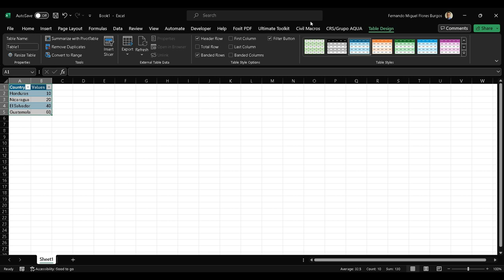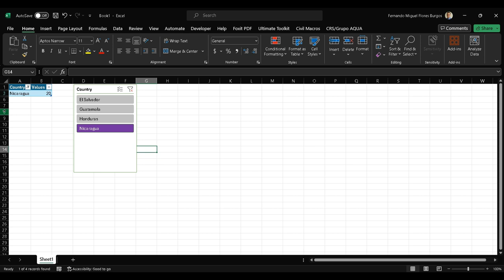Como personalizar el estilo de un slicer en Excel